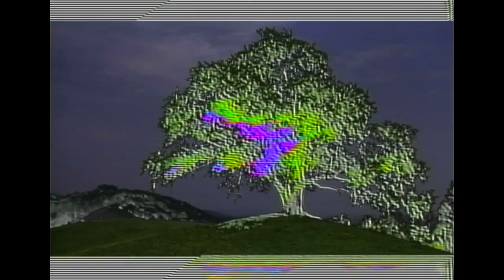PHOBoS - Vivanco VCR 4045 feedback test [20211229]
Vivanco Audio/Video-Processor VCR 4045 in a feedback loop with a Panasonic WJ-AVE55 and Roland EDIROL V-4. Gets a bit more interesting half way through after changing the luma key setting.